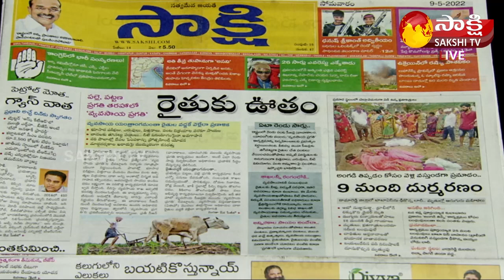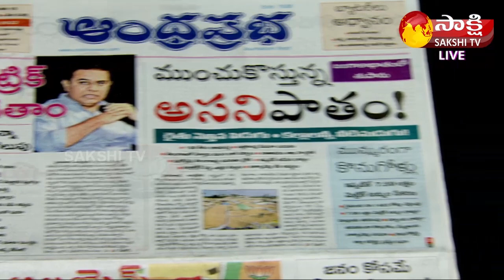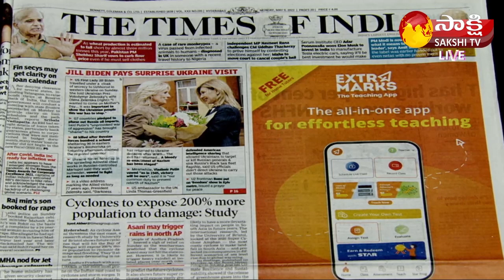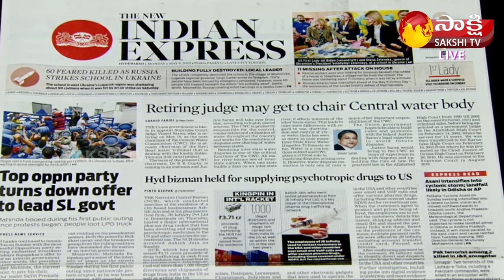KSR LIVE SHOW | Today's Newspaper Headlines | 09May 2022 | Sakshi TV Live